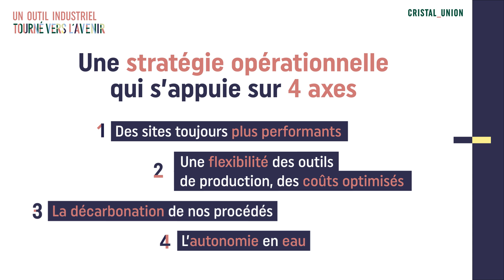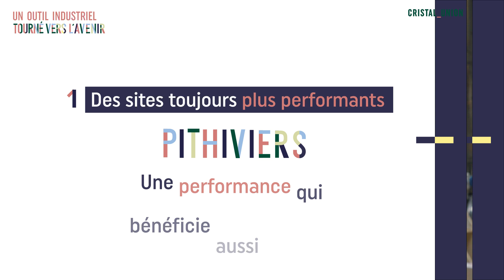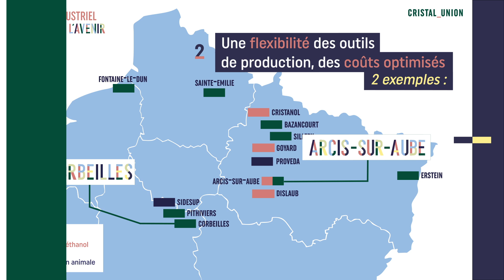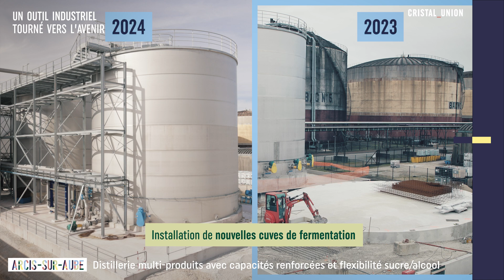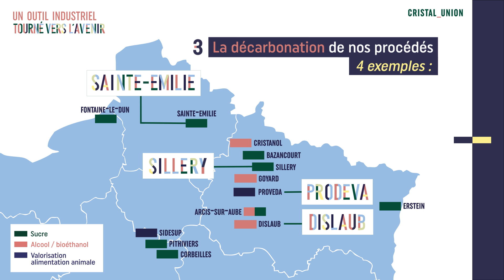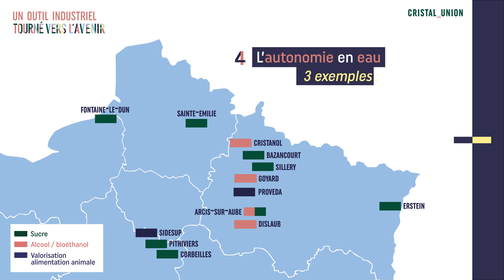Stratégie industrielle : Un outil industriel tourné vers l’avenir.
Notre stratégie opérationnelle s’appuie sur 4 axes :

- des sites toujours plus performants,
- une flexibilité des outils de production avec des coûts optimisés,
- la décarbonation de nos procédés et
- l’autonomie en eau.

Découvrez en vidéo quelques exemples concrets qui illustrent cette stratégie !